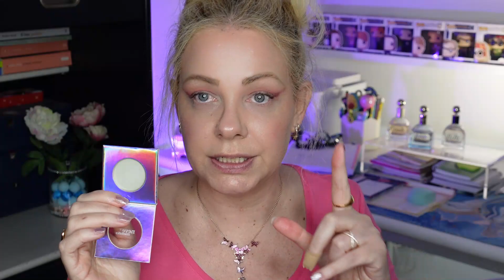PROVO PER LA PRIMA VOLTA IL MAKEUP DI CHIARA FERRAGNI 🤨🧐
✨ Mi trovi anche su Instagram e Tik Tok (sempre come MISSPENNY09) con tanti altri contenuti Beauty e non solo.

E grazie in anticipo per il tuo sostegno ❤️

⭐La collana Swarovski che indosso⭐

★ I MIEI PREFERITI SU AMAZON ★
🥰 Cura della persona
🏡 Utili per la casa
💄 Makeup e Accessori
😋 Cose buone

Per voi a livello di costo non cambia nulla. Vuol dire solo che a me arriverà una piccola percentuale dell'eventuale acquisto. Questo è un modo per sostenere il mio canale e i contenuti che pubblico, ma se dovesse darvi fastidio potrete comunque non utilizzarli e cercare direttamente voi sui vari siti i prodotti che vi interessano senza alcun problema. Grazie comunque a tutti per il sostegno 🤍